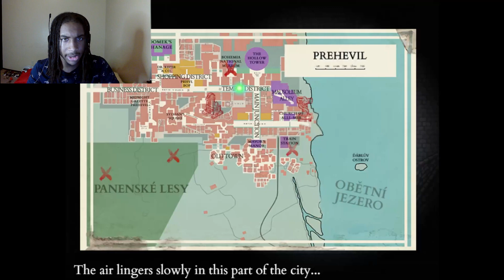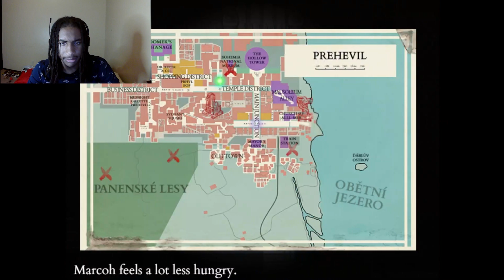"Mask Party!" Fear and Hunger Termina ep. 21